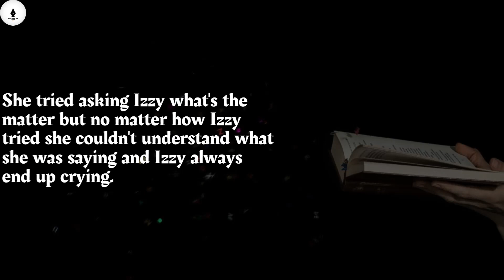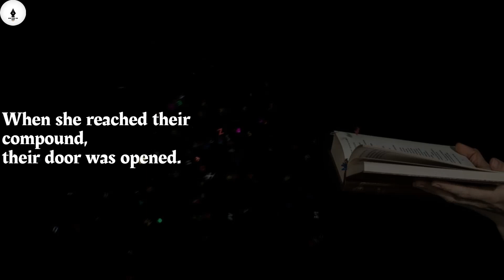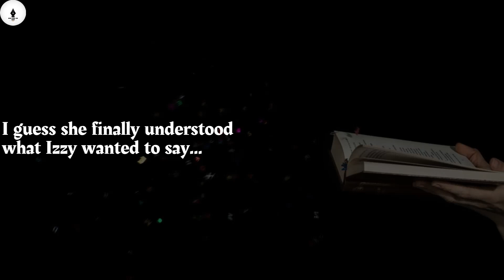The Story Of A 4 Year Raped Girl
A terrible, shocking story of 4 year girl who was raped by his neighbor.

Read This: All the characters and events mentioned in the story are fictional.

None of these events happened in real life.

The whole purpose of the story is to awaken our inner human being and feed our moralities and gain the power of standing against rapes and stopping them by all means.